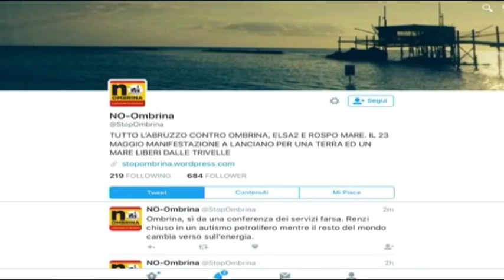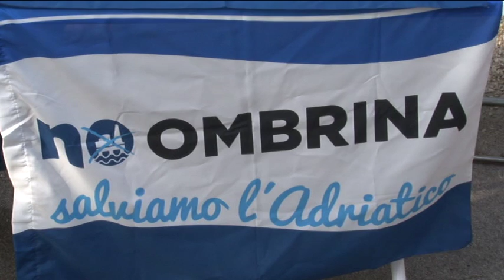No Triv Partita lunga da affrontare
Il MISE proroga la concessione per la ricerca di idrocarburi alla Rockhopper e gli ambientalisti esprimono la loro preoccupazione. Ad intervenire sulla questione petrolizzazione c'è Augusto De Sanctis, del Forum Abruzzese dell’Acqua, che tranquillizza spiegando che la concessione per l’estrazione e coltivazione degli idrocarburi resta bloccata